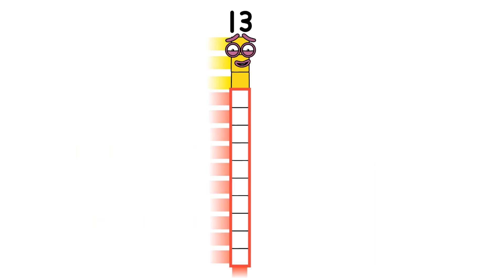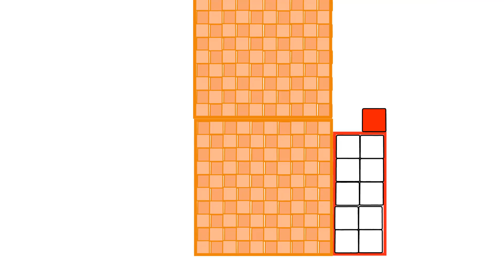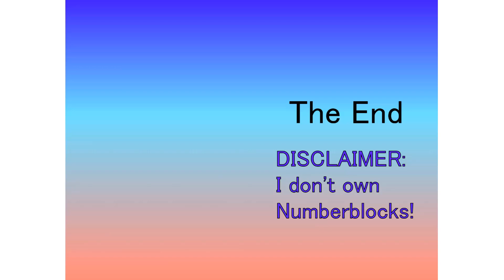Numberblocks Shorts! Meet Numberblocks 211 WIP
Numberblocks Addition
Numberblocks Adding